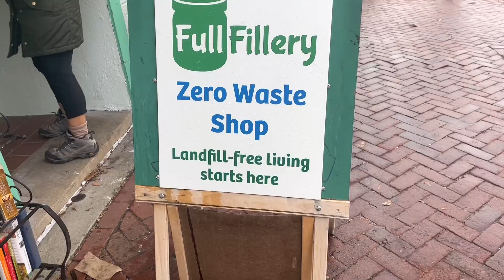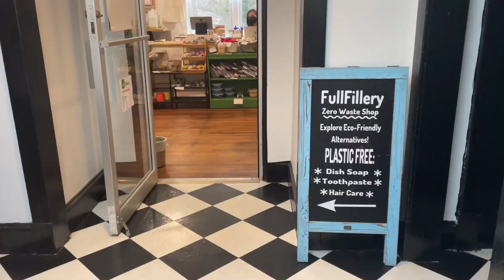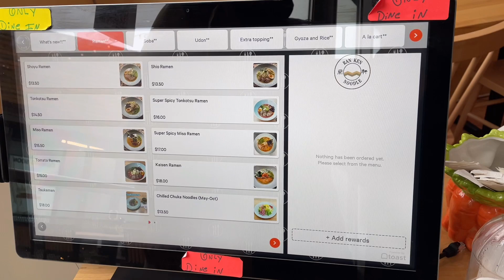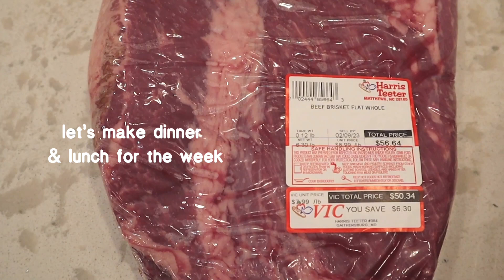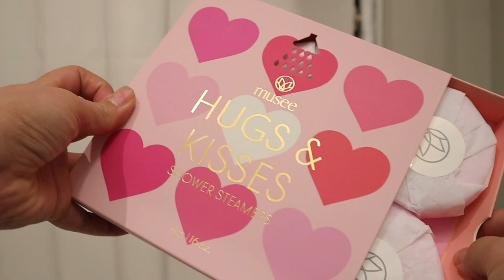SUNDAY RESET VLOG | a productive day getting ready for a 9 to 5 work week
Getting ready for my 9 to 5 corporate work week.

Brisket Recipe:
What you’ll need - Flat Cut Brisket with a thick layer of fat & Montreal Steak Seasoning

1. Preheat oven to 350°
2. Score the layer of fat on the brisket
3. Evenly and generously coat both sides of brisket with Montreal Steak Seasoning
4. Place brisket in baking pan with layer of fat facing up
5. Bake for 2.5 to 3 hours depending on brisket size

Filmed on: iPhone 12 & Canon EOS M50 Mirrorless

For you 🎁
Monthly bread subscription: $10 off your first box + free Sourdough Rolls in every box with code RACHELNAONN
Hilma: NAONRACHEL20